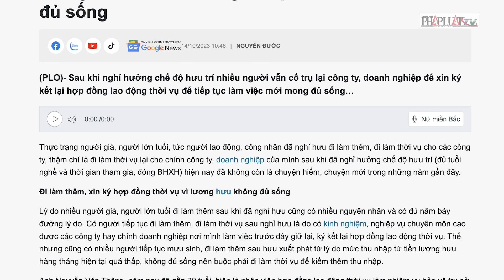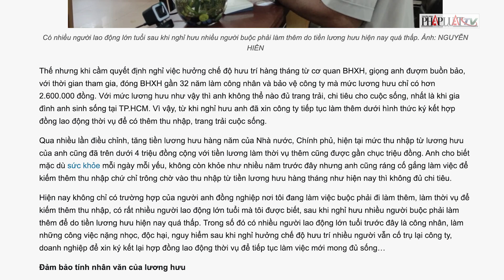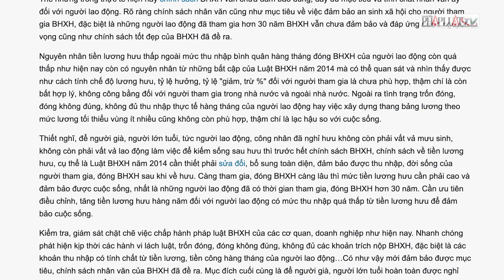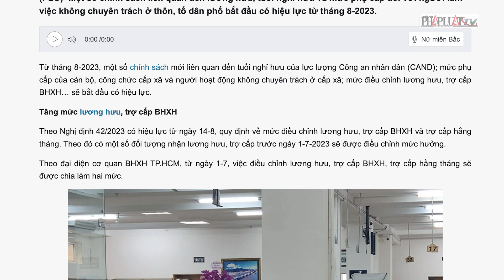Làm sao để người về hưu không cần phải đi làm thêm mới đủ sống? - PLO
Sau khi nghỉ hưởng chế độ hưu trí nhiều người vẫn cố trụ lại công ty, doanh nghiệp để xin ký kết lại hợp đồng lao động thời vụ để tiếp tục làm việc mới mong đủ sống…